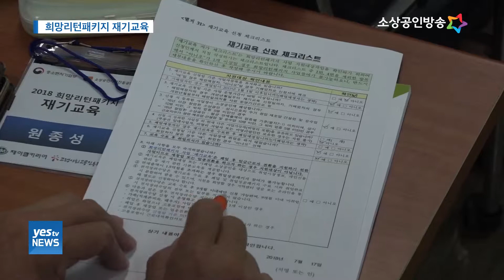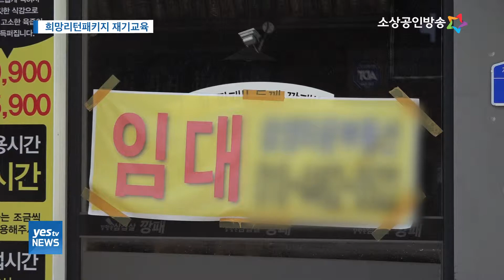[yesTV뉴스] 폐업자에서 취업자로! 희망리턴패키지 재기교육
지난 10년 간 창업한 자영업자 수가 1000만 명을 넘어섰습니다.
하지만 그 중 800만 명이 폐업해 평균 생존률은 20%에 그쳤는데요,

이들을 위한 재기의 발판을 마련하기 위해 정부가 나서고 있습니다.
이름하여 희망리턴패키지 재기교육인데요,
취업 의사가 있는 69세 이하의 자영업자라면
눈여겨 보시기 바랍니다.

양가희 기자의 보도입니다.

(진행-남상미 아나운서)